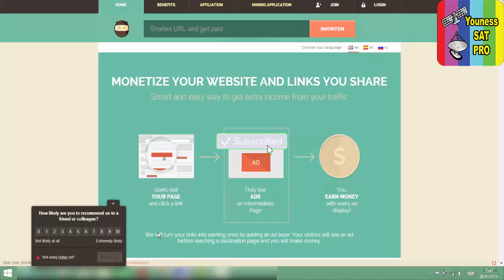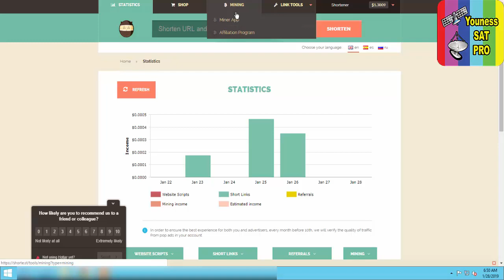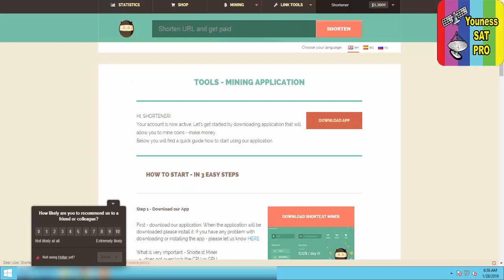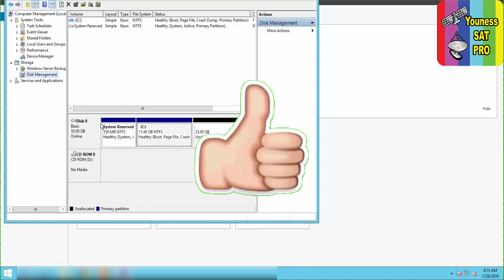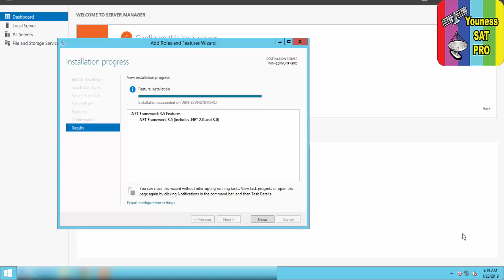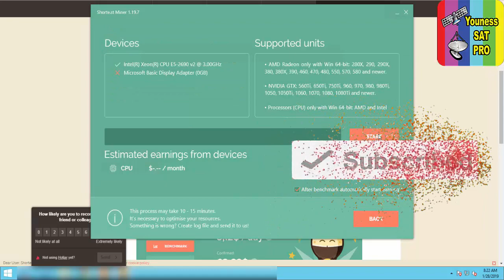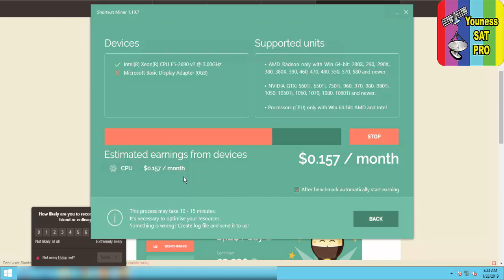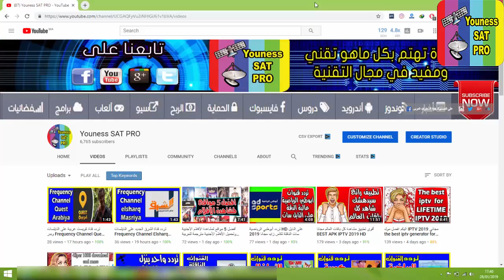make 5$ a day using virtual private server VPS with high GPU performance